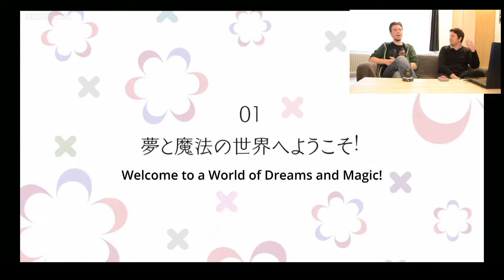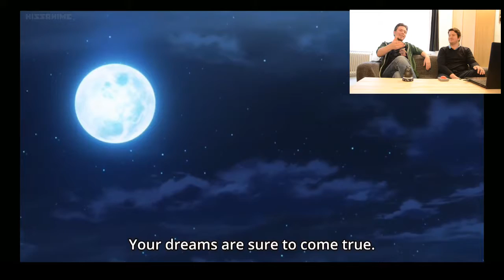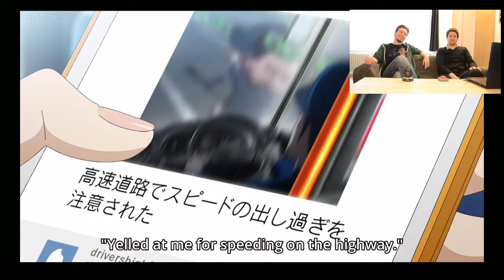5 Minutes Season Anime - Fall 2016 - Magical Girl Raising Project - Mahou Shoujo Ikusei Keikaku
Magical Girls und sehr viel Blut.
Das gibt's heute von Lerche mit den Genres Action, Fantasy, Supernatural und Thriller.
Irgendwie kommen da selige Erinnerungen an Madoka Magica zurück, dem ersten Magical Girl/Psychohorror-Anime.

Wie immer freuen wir uns über Euren Support und Kommentare.
Viel Spaß noch, mit unseren Videos, wünschen

5 Minutes Random
- Animes - Impressions - Reviews - TopListen - und vieles mehr! -